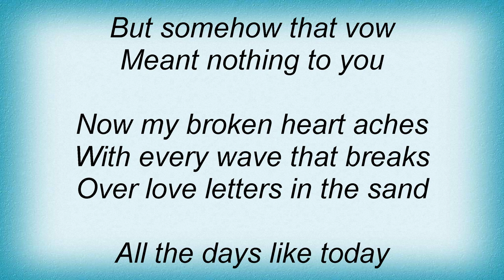Six Feet Under - Love Letters In The Sand Lyrics